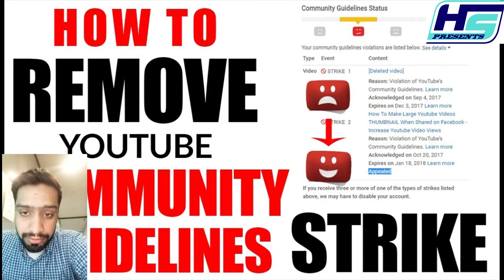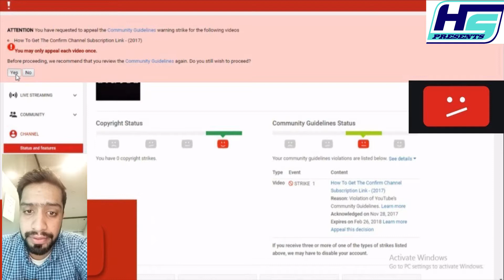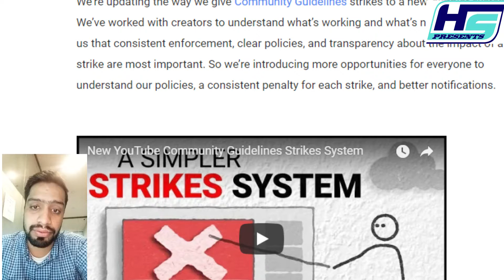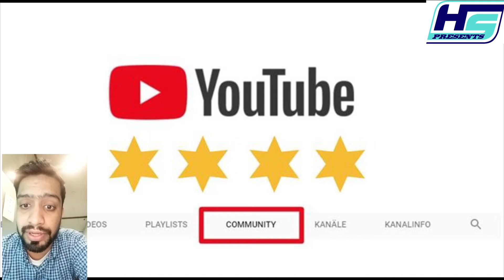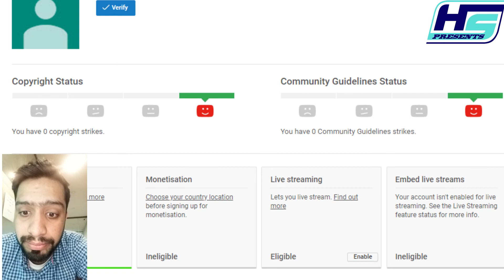New YouTube Rules & policies 2020 : Community Guidelines Strike (Part 1) in Urdu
Ever wonder what's the difference between YouTube's Community Guidelines, Copyright, the YouTube Partner Program and Advertiser-friendly Guidelines? Have you ever had a video removed by YouTube or demonetized, and you weren’t sure why? In this series of three short videos, we'll sort it all out for you! In Part 1, Kelly gives an overview of YouTube's Community Guidelines -- an important set of policies you need to know to post videos on YouTube.
H S Presents YouTube Channel for conventional news reading and brings to you the real face of every information at one click! Get latest news from Pakistan, world, politics, business, technology, entertainment, sports and science.

Keep Watching  H S Presents